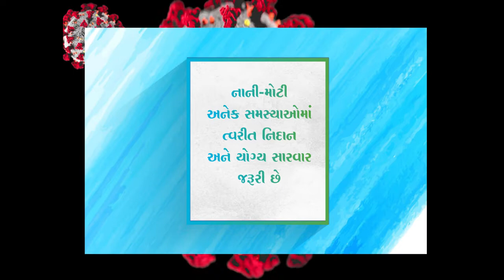Sterling Post Covid19 Recovery Clinic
કોરોના સંક્રમણની સારવાર લીધા પછી કેટલાક દર્દીઓમાં જોવા મળતી પશ્ચાતવર્તી અસરોમાં યોગ્ય સારવાર લેવી જરૂરી છે.
મગજ અને જ્ઞાનતંતુઓનો સોજો, લોહીની નળીઓમાં ગઠ્ઠા થવા, માનસિક ભયનો અનુભવ, વ્યગ્રતા કે બેચેની રહેવી, યાદશક્તિ કમજોર થવી, શરીર દુ:ખવું, સાંધા જકડાઈ જવા જેવી શારીરિક અને માનસિક સમસ્યાઓમાં સંપૂર્ણ સ્વસ્થતા માટે સ્ટર્લિંગ હૉસ્પિટલ અમદાવાદ દ્વારા “સ્ટર્લિંગ પોસ્ટ કોવિડ-19 રિકવરી ક્લિનીક” શરૂ કરવામાં આવ્યું છે. જેમાં ગુજરાતના ખ્યાતનામ નિષ્ણાતો દ્વારા સચોટ નિદાન માર્ગદર્શન તથા પદ્ધતિસર પોસ્ટ કોવિડ કેર ઉપલબ્ધ છે.
“સ્ટર્લિંગ પોસ્ટ કોવિડ 19 રિકવરી ક્લિનીક”માં નિયમિત કન્સલ્ટેશન સોમવારથી શનિવાર, સવારે 10.00 થી 11.00 અને સાંજે 4.00 થી 5.00 ઉપલબ્ધ છે.
અપોઈન્ટમેન્ટ અને વધુ માહિતી માટે સંપર્ક – 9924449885